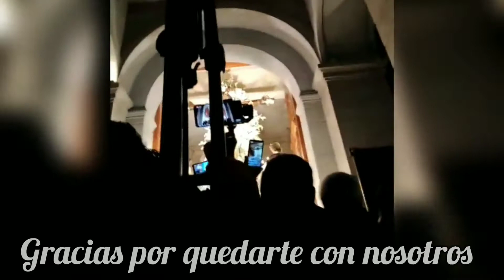Spot 2021 Febrero Señor De Luren